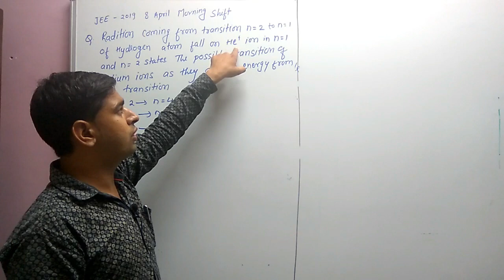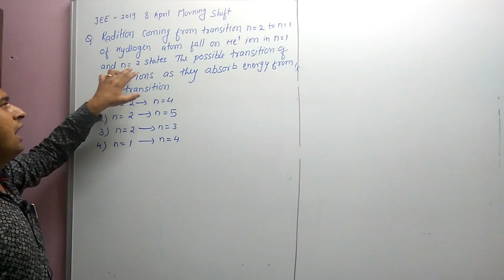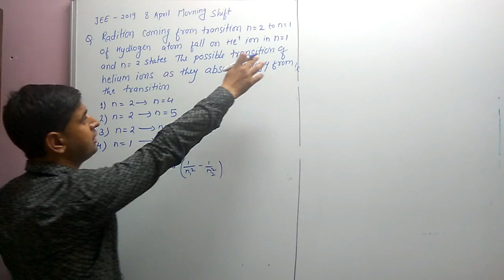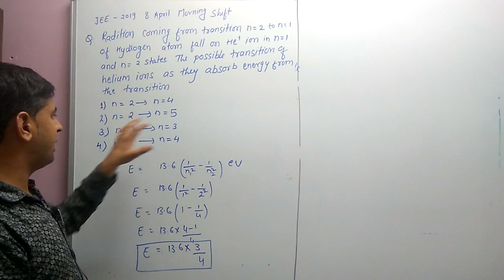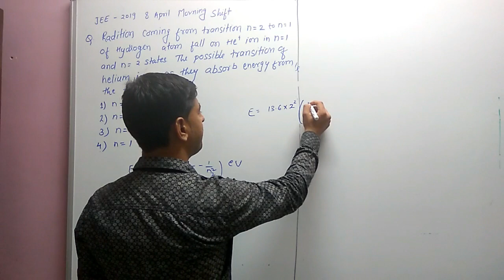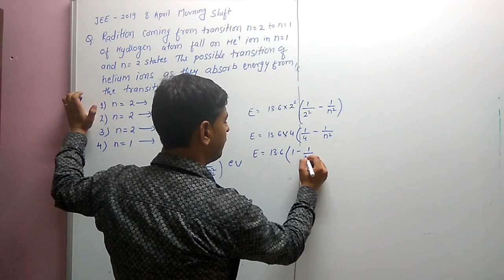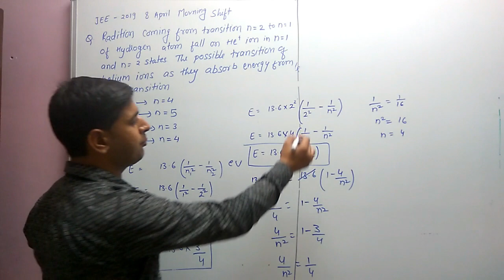Modern Physics JEE previous year Question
JEE previous year Question